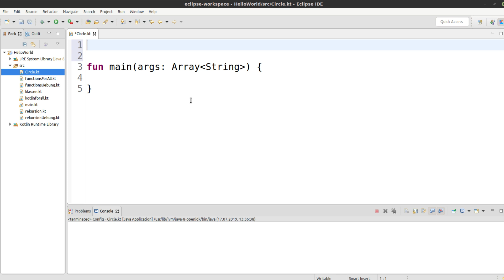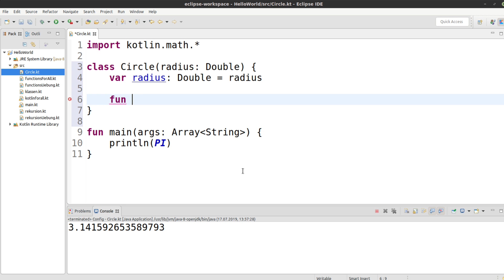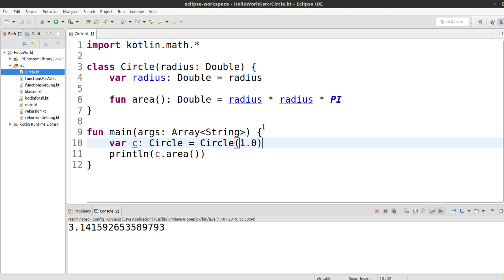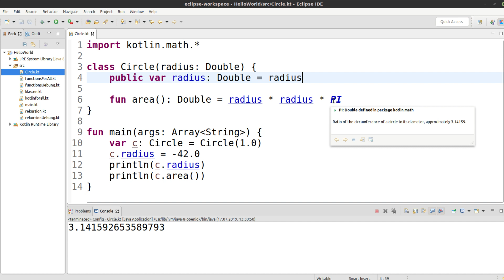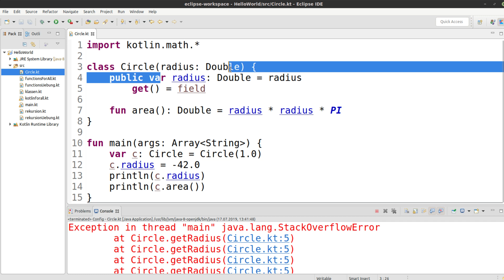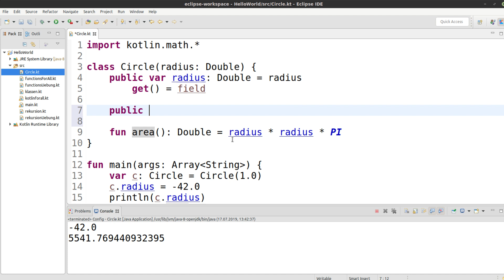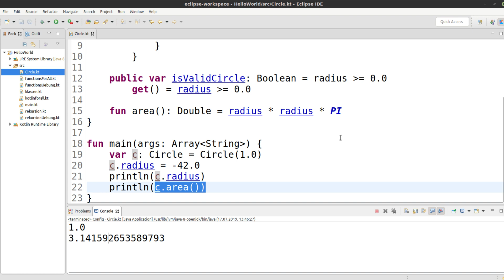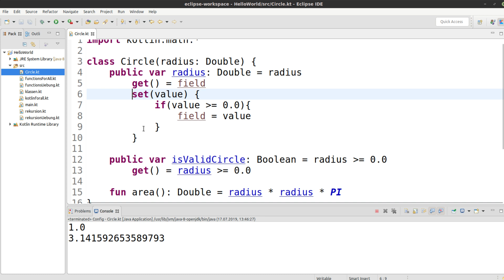Kotlin für alle Tutorial #48 - Getter und Setter